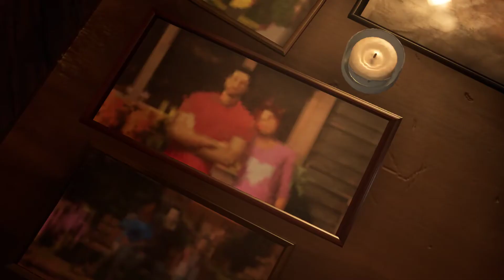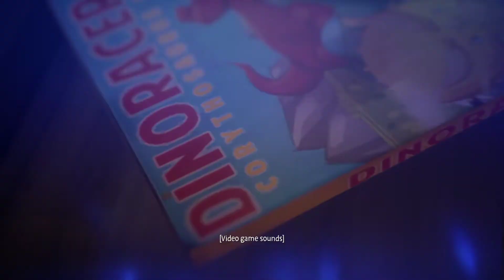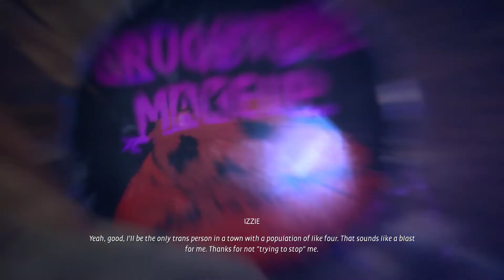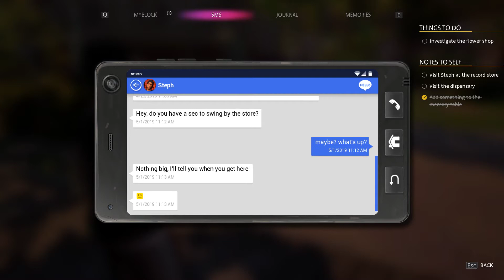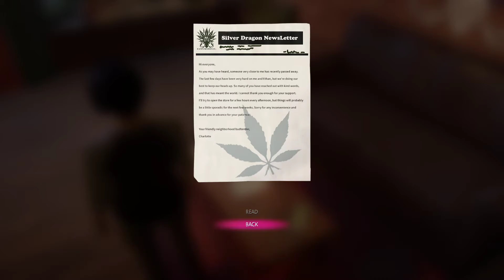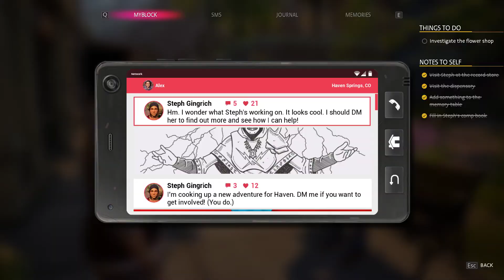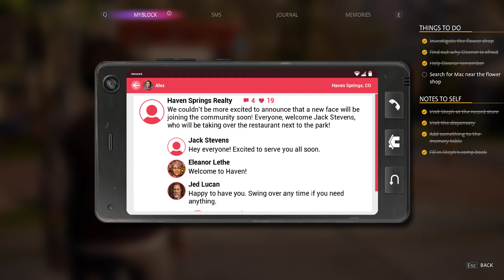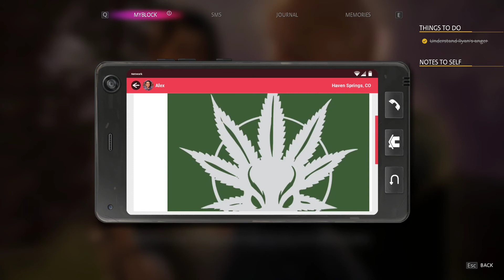Life is Strange 3: True Colors Chapter 2- Overcoming Grief